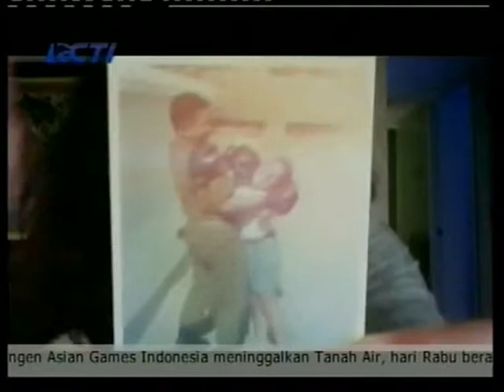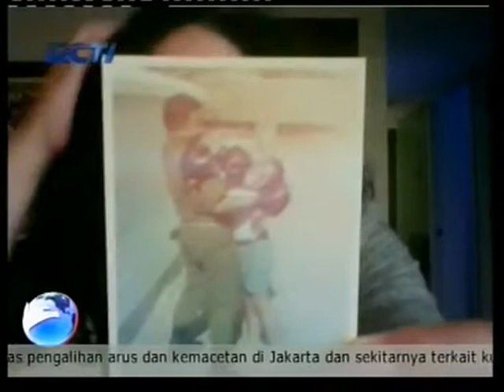RCTI - Jejak Obama Eps.9